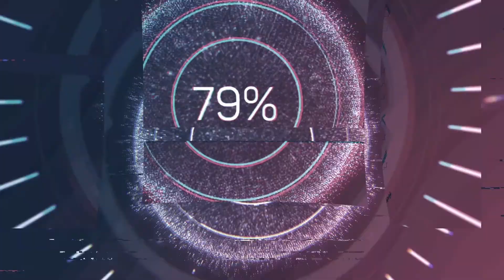123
Somos uma família meia maluca que decidiu realizar um sonho de viajar pela America do Sul, compartilharemos momentos, lugares e experiências do nosso cotidiano, moramos em nosso motor home F4000 Turiscar.

Vem com a gente nesta viagem sem data pra acabar !!!

Já é inscrito ? Deixe seu joinha no vídeo 👍
Ative o sino de notificação 🔔 para ser informado de novos vídeos.

Um Forte abraço da família HOMEGUINHO PELO MUNDO 🌍